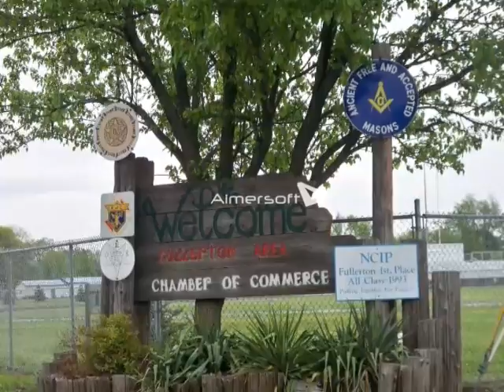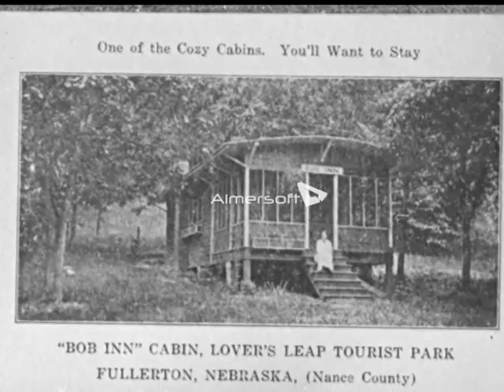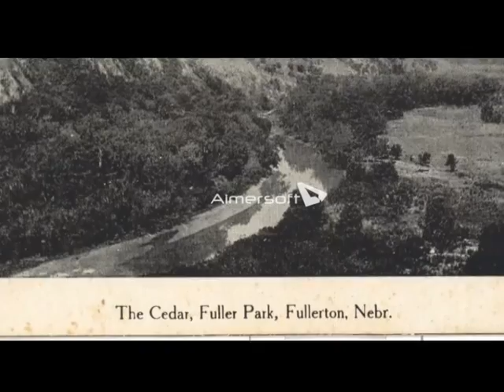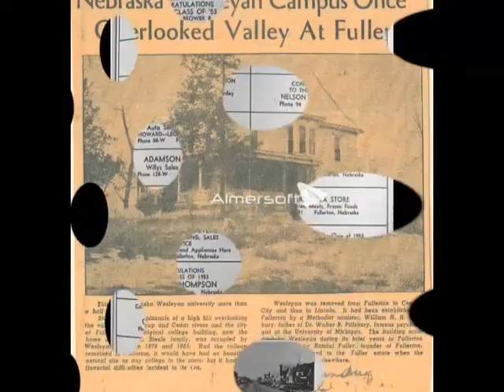Fullerton, NE - Past and Present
In Nebraska, Fullerton Public Schools students, with the help of staff, created this photo collage of Fullerton through the ages. (Apologies for the watermark. We used free software to convert the DVD to a format that we could upload to the internet.)